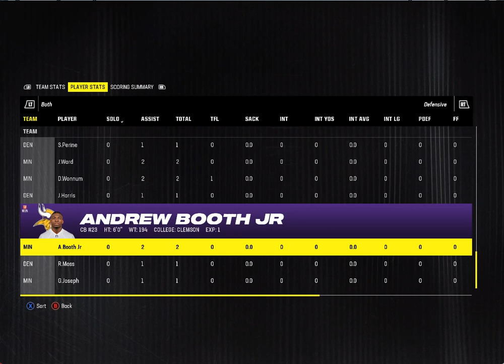Madden 24 Season Simulation (PC) Minnesota Vikings Vs Denver Broncos Week 11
The Vikings haven't won a game since week 2 and they only lost by a field goal last game, can they find their way to a second win for the season? Broncos have lost their last two games, and last weeks was a blowout, can they beat the struggling Vikings?